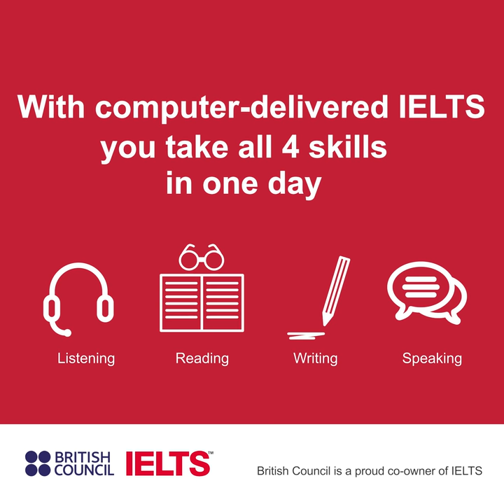British Council's new IELTS on computer venues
- Manila (The Curve at BGC, STI Pasay, MFI Ortigas)
- Cebu (CPILS)
- Baguio (PINES)
- Pampanga (Systems Plus College Foundation)
- Dipolog (Care Immigration)